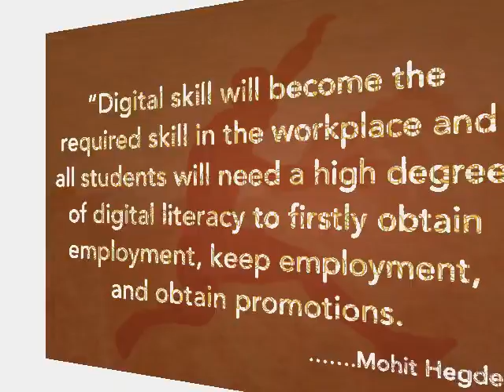MBA presentation on iPad distribution